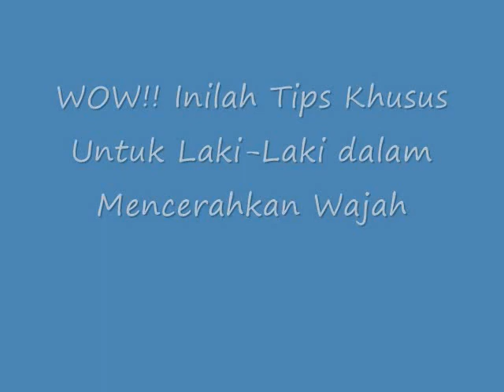WOW!! Inilah Tips Khusus Untuk Laki Laki dalam Mencerahkan Wajah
Tips Khusus Untuk Laki Laki dalam Mencerahkan Wajah